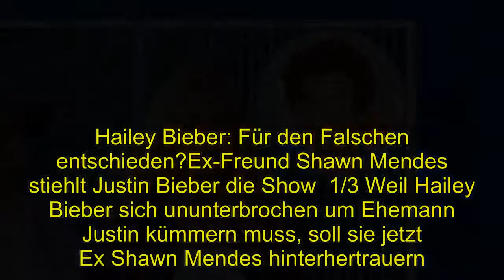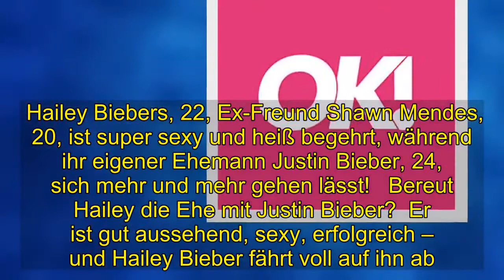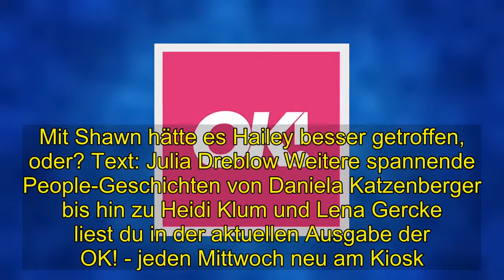Shocking | Hailey Bieber: Für den Falschen entschieden?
Hailey Bieber: Für den Falschen entschieden?Ex-Freund Shawn Mendes stiehlt Justin Bieber die Show  1/3 Weil Hailey Bieber sich ununterbrochen um Ehemann Justin kümmern muss, soll sie jetzt Ex Shawn Mendes hinterhertrauern.  2/3 Das Model hat sich die Ehe mit Justin Bieber wohl anders vorgestellt. Seit dieser mit Depressionen kämpft, ist er nicht wiederzuerkennen.  3/3 Shawn Mendes feiert gerade einen Erfolg nach dem nächsten. Klar, dass Hailey ihn nun mit Justin vergleicht.   1/3 Weil Hailey Bieber sich ununterbrochen um Ehemann Justin kümmern muss, soll sie jetzt Ex Shawn Mendes hinterhertrauern.    Hailey Biebers, 22, Ex-Freund Shawn Mendes, 20, ist super sexy und heiß begehrt, während ihr eigener Ehemann Justin Bieber, 24, sich mehr und mehr gehen lässt!   Bereut Hailey die Ehe mit Justin Bieber?  Er ist gut aussehend, sexy, erfolgreich – und Hailey Bieber fährt voll auf ihn ab. Nein, wir meinen nicht Justin Bieber , sondern ihren Ex-Boyfriend Shawn Mendes! Der Sänger ist nicht nur musikalisch mega-erfolgreich, er modelt seit Neuestem auch für Calvin Klein Underwear und löst damit (ausgerechnet!) Justin als Testimonial ab.        Justin Bieber: durch Shawn Mendes ersetzt!  Einen neuen Werbebotschafter hatte das Label dringend nötig. Denn in den letzten Monaten mutierte der einstige Teenieschwarm zum Schlunz! Im Gegensatz zu Shawn: Der 20-Jährige hat seinen Body extrem gestählt und sieht in der Kampagne heißer aus denn je. Da bleibt sicher auch Hailey die Luft weg. Gut möglich, dass die 22-Jährige nun bitter bereut, dass sie Shawn im Mai 2018 zugunsten von Justin abserviert hat ...         Denn mit ihrem Ehemann gibt’s nur noch Probleme! Mal abgesehen von seinem Flodder-Look (der ihr als Fashionista in den Augen wehtut) ist das Leben an Justins Seite ein einziger Krampf. Schuld daran soll vor allem seine Depression sein.   berichtet eine Freundin des Models. Mit Shawn hätte es Hailey besser getroffen, oder? Text: Julia Dreblow Weitere spannende People-Geschichten von Daniela Katzenberger bis hin zu Heidi Klum und Lena Gercke liest du in der aktuellen Ausgabe der OK! - jeden Mittwoch neu am Kiosk.